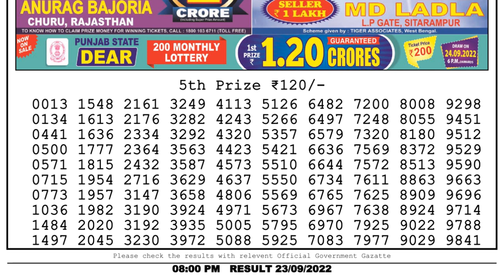Nagaland Lottery Sambad Live 8pm 23.09.22